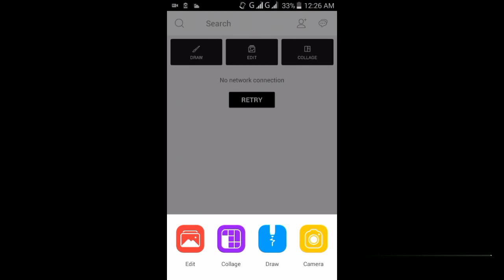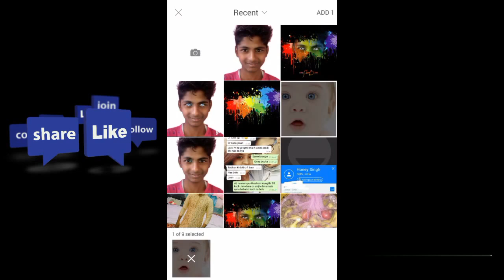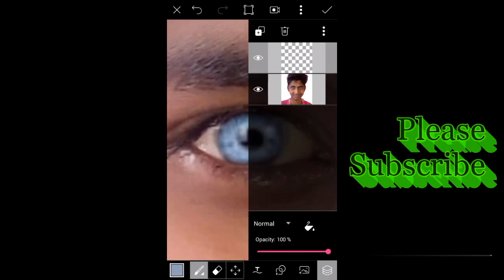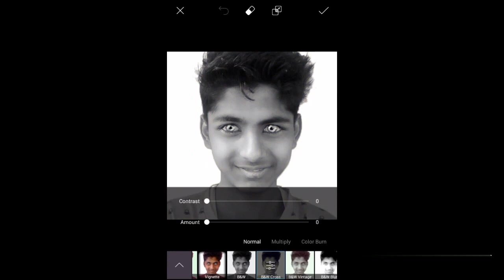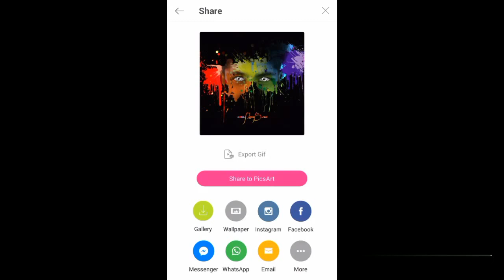Photo Editing in PicsArt Tutorial (pic #12) colourfull artistic effect melted (special for holi)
!Hey guys I am IRF∆N ∆LI ,Today I am Back With a new Tutorial In this tutorial, we’ll show you how Create a colourful artistic effect for your photos . Follow along to learn how to do it, and then give it a try on your own shots.

you can make a Integrating Photo on Picsart

Its a awesome Trick

My Best PicsArt Tutorial...

You can also make a Awesome Integrating Photo by Watch this video,Wacth more Cool videos Like this??

EmonAnks PicsArt,
EmonAnks Picsart,
picsart photo studio,
picsart,
tutorial,
photoshop,
picsart tutorial,
edit,
mobile,
burst effect,
motion effect,
motion,
creative art,
creative manipulation,
creative tutorial,
tricks,
help,
tips,
editing,
smoke,
face,
top 10 tutorials,
double,
paint,
draw,
manipulation tutorial,
Picsart Editor Tutorial | How To Make Motion Effect On Picsart| EmonAnks PicsArt